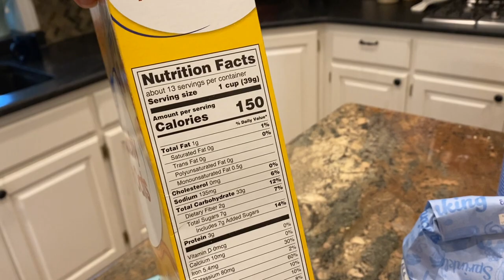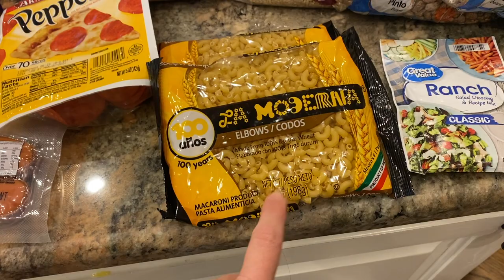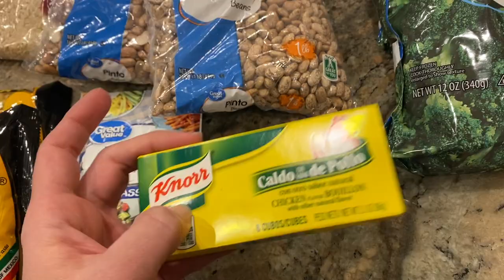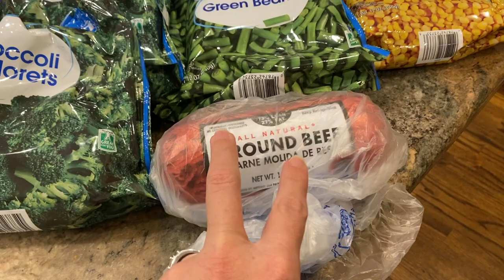EXTREME GROCERY BUDGET CHALLENGE// $50 FOR 80+ MEALS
In this challenge, I had a $50 budget to feed my family of 5 for days.  This extreme grocery budget is less than half of what we would normally spend in a week.